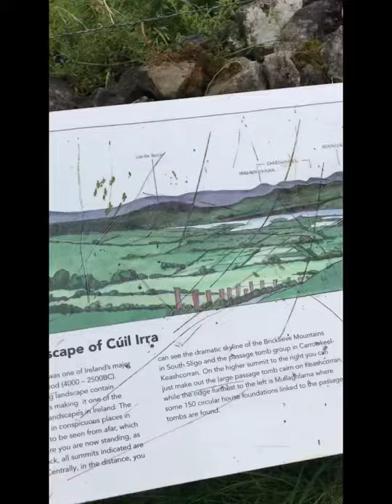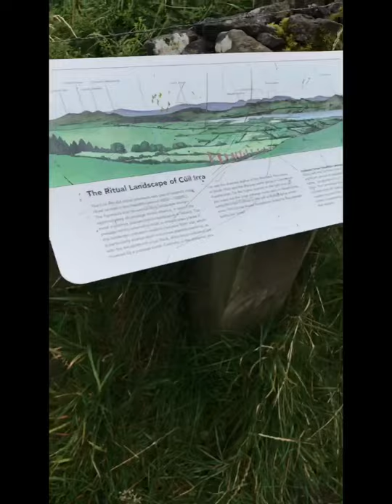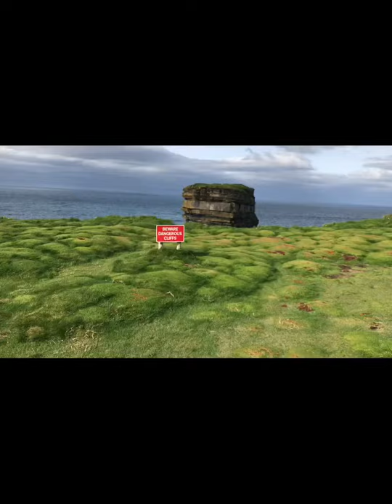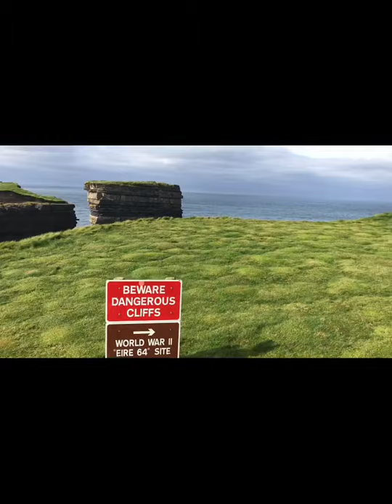Discover Ireland Part 2